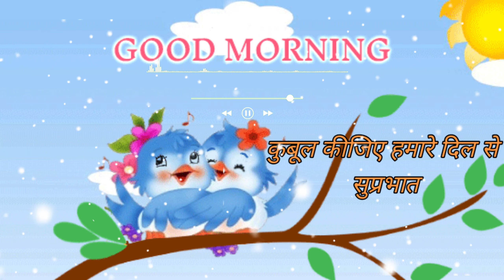Good morning shayari 🌻 Good morning whatsapp status 🥱 Good morning status 💞 Morning status shayari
Hi,
I am Anuj Tiwari. Welcome to our YOU tube channel at Colors Shayari status.

ACTIVITIES AND ALL CONTENT PROVIDED BY THIS CHANNEL IS ORIGNAL CONTENT